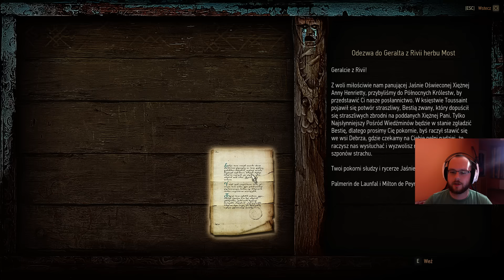PIERWSZE WRAŻENIA GODZINNY GAMEPLAY | #01 | WIEDŹMIN 3: KREW I WINO POLSKU | GAMEPLAY PL